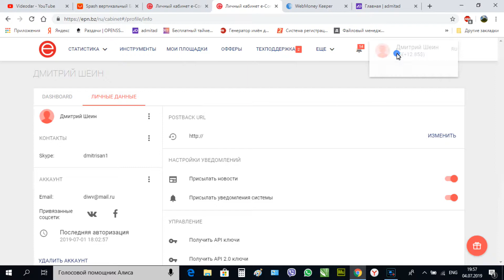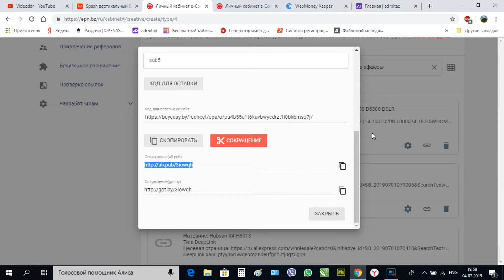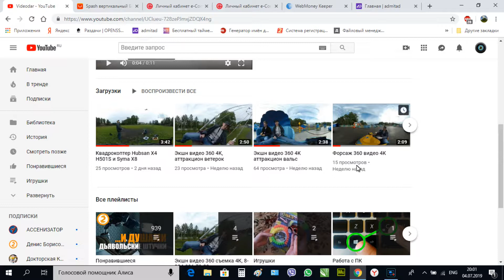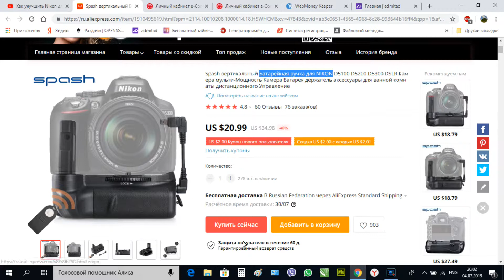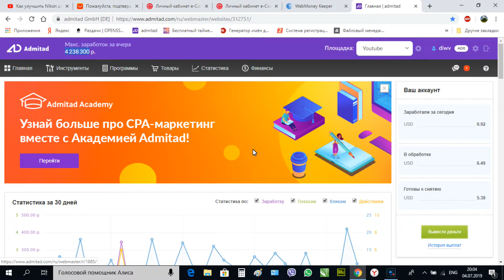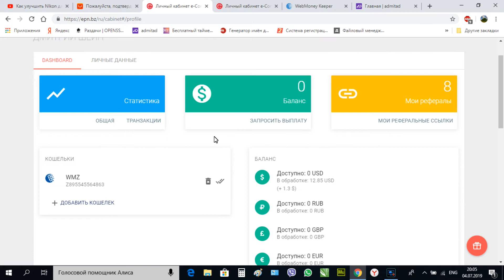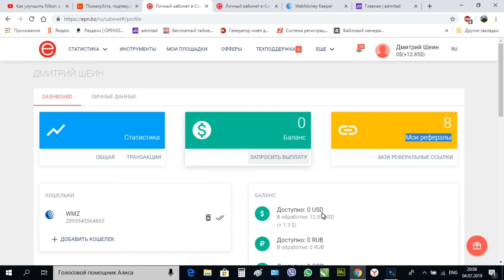ePN вывод денег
Как заработать на YouTube канале новичку в ePN и получайте денежное вознаграждение за каждую покупку Попробуйте зарабатывать прямо сейчас